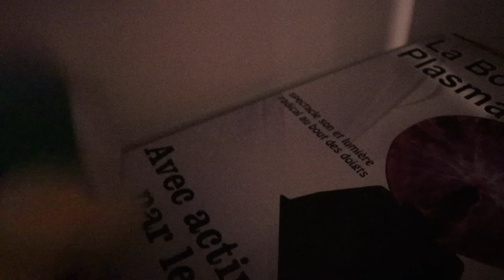The Koopalings House Party! - Super Mario Richie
Bowser is going away on a business trip leaving the Koopalings home alone for the night and trusting them to not do anything he wouldn't want them to do. Once Bowser leaves Roy jumps on the idea of throwing a big Koopaling House Party behind Bowser’s back! What could go wrong?

Snap: rich.smr

Other Channels!